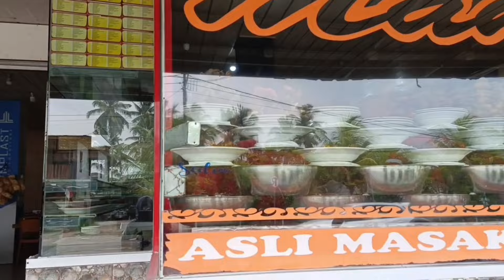Dendeng Balado AMPERA MAMA bikin nambah nasi‼️@amimilaaira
Dendeng Balado AMPERA MAMA bikin nambah nasi.